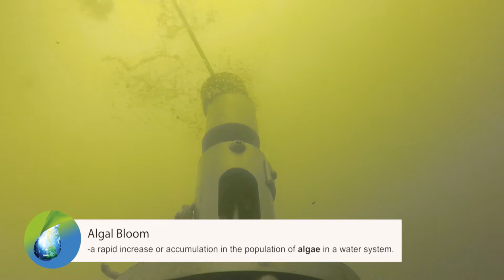Toxicology: Water Quality - Global Institute for Water Security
Researchers at the University of Saskatchewan's Toxicology Centre discuss the centre's water quality modelling research that improves our understanding of the profile of sediments in our water systems and their potential toxicity.